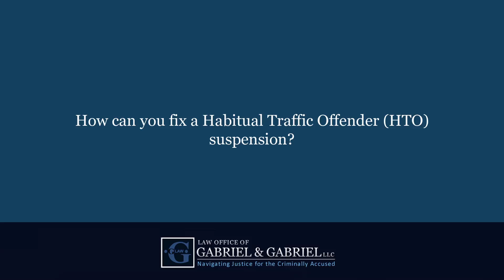How can you fix a Habitual Traffic Offender (HTO) suspension?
How can you fix a Habitual Traffic Offender (HTO) suspension?   | Brian Gabriel | Law Offices of Gabriel & Gabriel LLC | Navigating Justice for the Criminally Accused | Call Today For Your FREE CONSULTATION | | 4601 Military Trail, Suite 206 Jupiter, FL 33458

With a habitual traffic offender suspension, the first step is to look at what were the qualifying offenses that an individual has that gave them that suspension. A lot of times, once you review those old records, it will be determined that one of the qualifying offenses should not have been included. You have to then go back in time, go to back that judge that dealt with that old offense, and explain it to the court. If you can take the time, and know the explanation to explain to the court, the court can lift that old conviction. Once it gets lifted, that record gets sent to Tallahassee, that would then in essence remove the 5 year habitual suspension because that qualifying offense has been removed. That's how you can fix an HTO suspension.

If you have any questions about how you can fix a Habitual Traffic Offender (HTO) Suspension, visit our for more information and a free consultation.